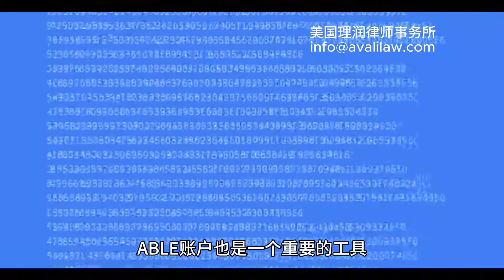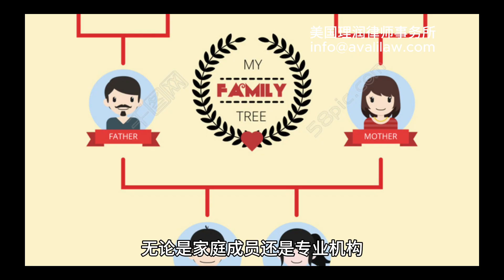特殊需求家庭的财产与医疗规划指南 | 美国家庭财产与医疗规划 | 中文解析 14 | 理润律师事务所 | Ava Li Law PLLC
在这个讲座中，我们将为特殊需求家庭提供一份全面的财产与医疗规划指南，帮助您为家人，尤其是有特殊需求的成员，做好周全的安排。无论是财产继承、医疗决策还是长期照护的规划，了解如何通过信托、ABLE账户、以及其他关键工具，确保您的家人在未来能够获得财务和医疗上的保障。

讲座内容包括：

如何为特殊需求家庭制定财产与医疗规划

保障医疗决策权和监护权的合法性

介绍特殊需求信托（SNT）和ABLE账户的使用

提供实际案例分析，帮助您更好理解规划的重要性

通过专业的规划，您可以确保家庭成员未来的生活质量和财务安全。欢迎您加入我们，共同学习如何为您的特殊需求家庭构建一个更加安全美好的未来！